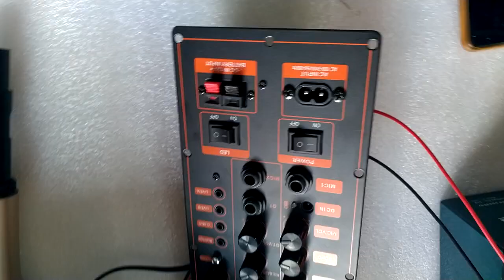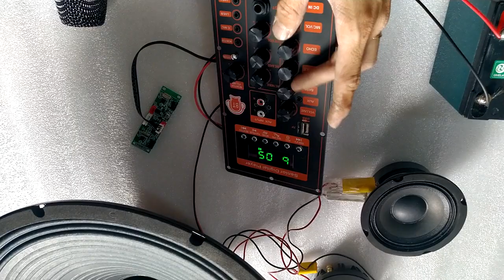TET COMBO MẠCH LOA KÉO 4 TẤC ĐƠN TPA3116D2 LIVESTREAM DSP LẬP TRÌNH CHỐNG HÚ KARAOKE CỰC MƯỢT 150W